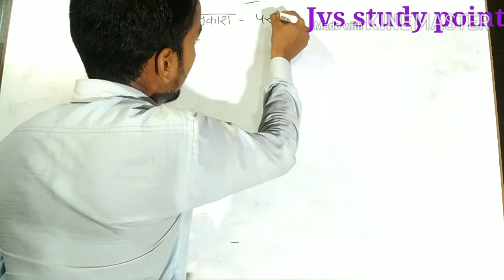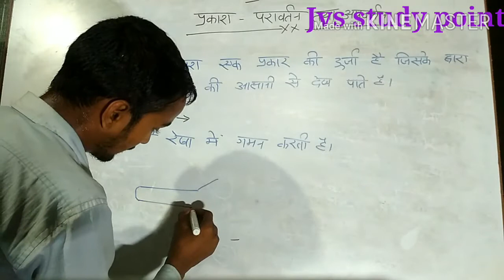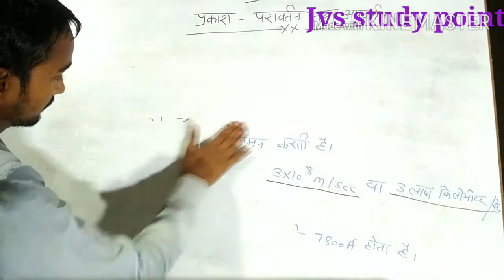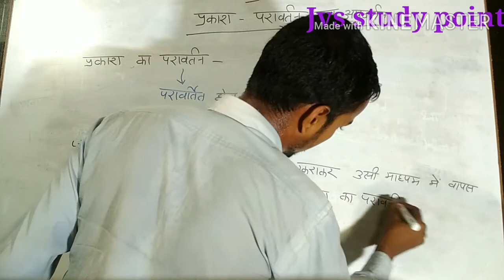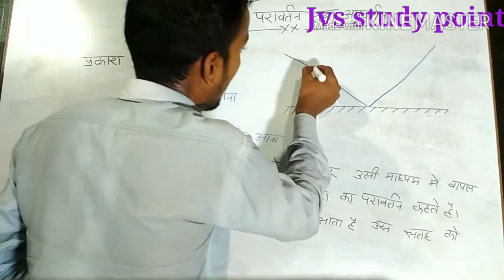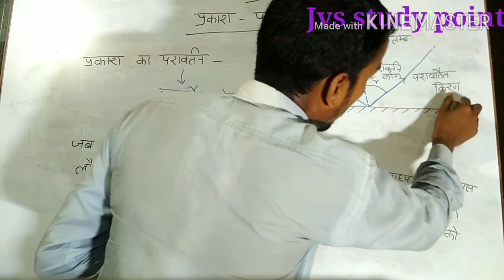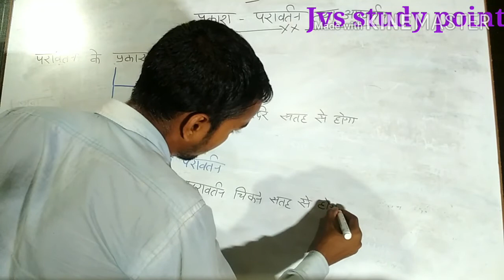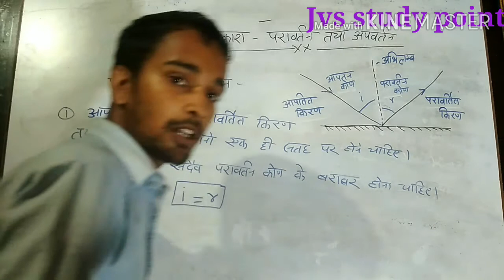Law of reflection of light and properties of light high school lecture 1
In this video we discuss  light , reflection and law of reflection of light.

 This video is mostly helpful for up board, mp board, Bihar board etc high school students.

 If you have any doubts you can ask me by email or comment box